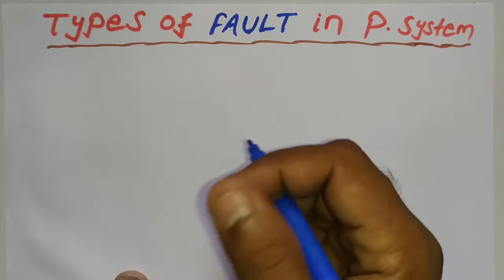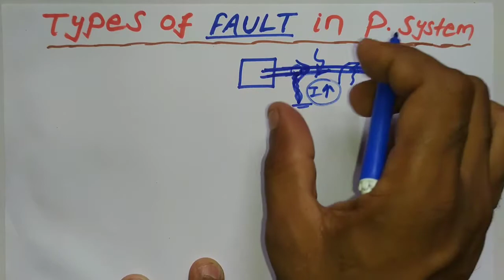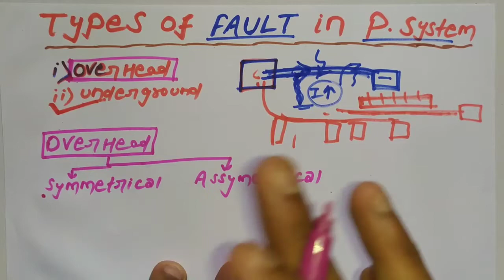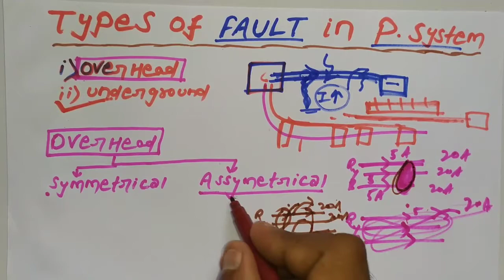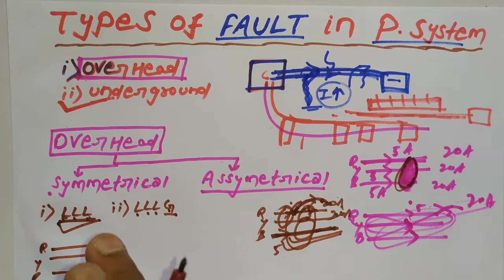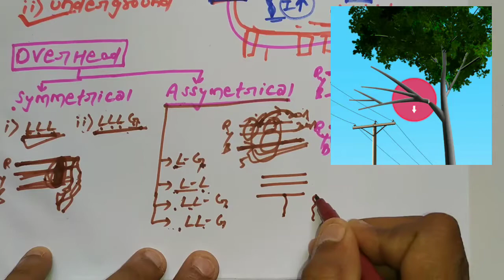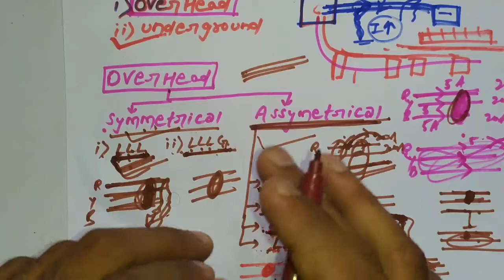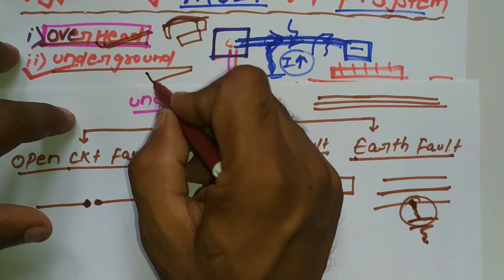Types of Faults in Power System | Symmetrical fault, unsymmetrical fault | electrical minus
Aaj is video me Types of Electrical Fault ke Bare me Bataya hu. Asha hai ki video pasand Aayi hogi.

Queries Solved in this Vodeo :-